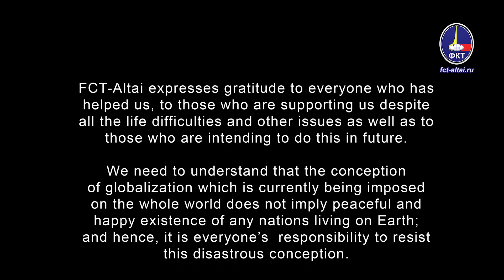What is happening to Elon Musk?(Valeriy Pyakin 01.10.2018)